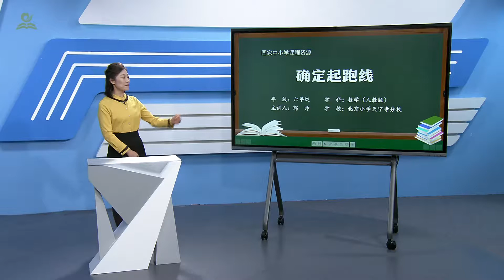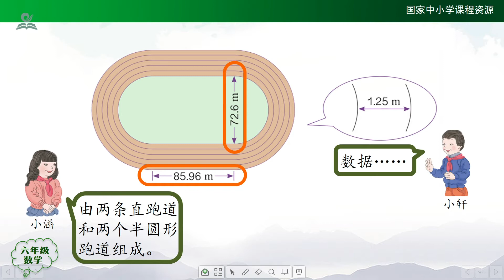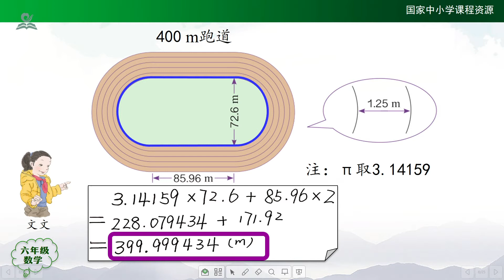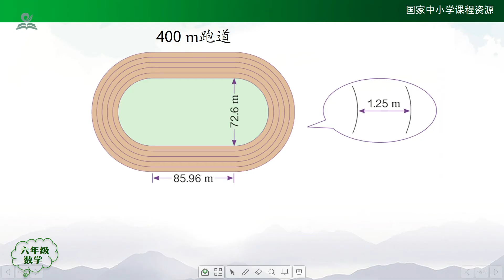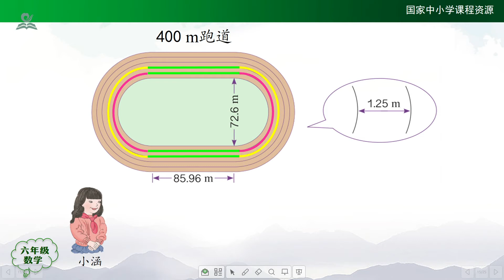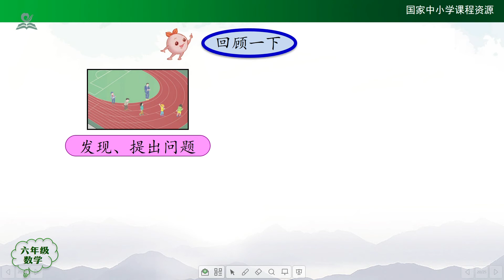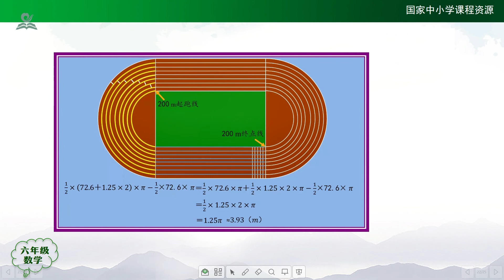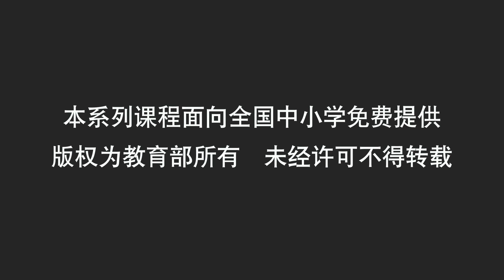06《小学六年级上数学 ★确定起跑线》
Chapter 章节
00:00:00 1.综合与实践：确定起跑线